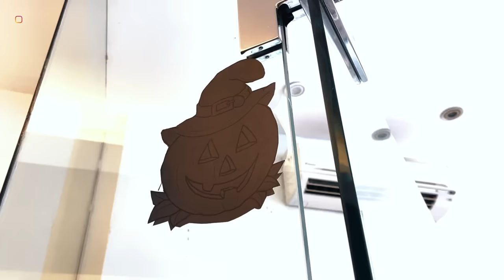ALUNA DAN AMANDA JADI SETAN MERAH DI ACARA HALLOWEEN!! SEREM BANGET!!